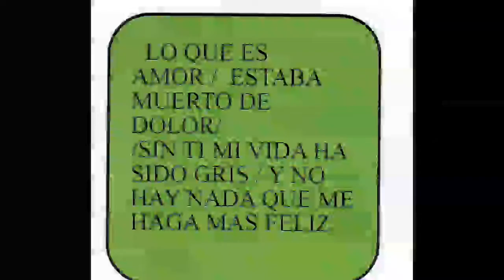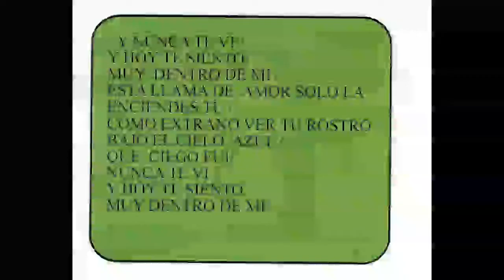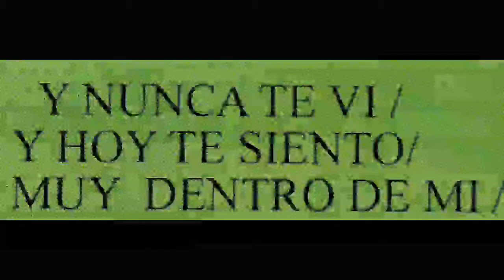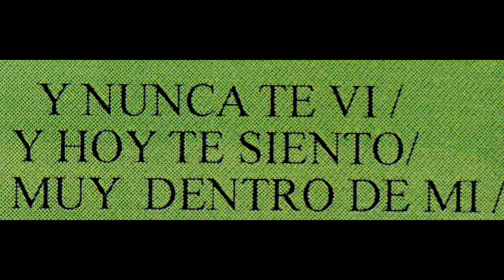'MUY DENTRO DE MI' Cover : Roberto Angel- Lara - Marc Antoni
con la  letra .